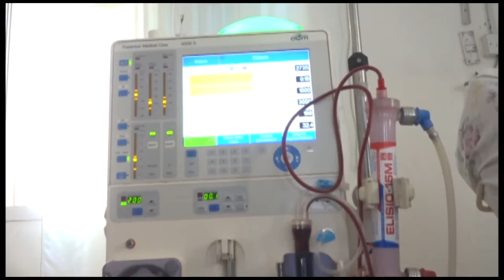Wasiirka Wasaaradda Caafimaadka Iyo Agaasimaha Guud Ayaa Kormeer Ku Soo Maray Cisbitaalka Guud